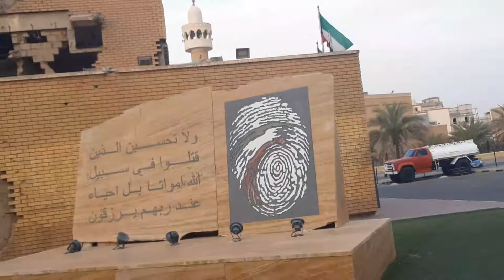কুয়েতে যুদ্ধের সময় ধ্বংস হয় একটি বাড়ি